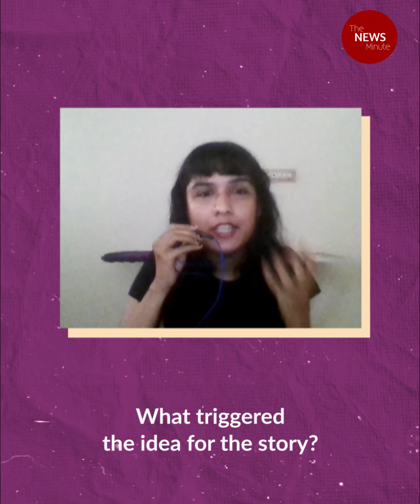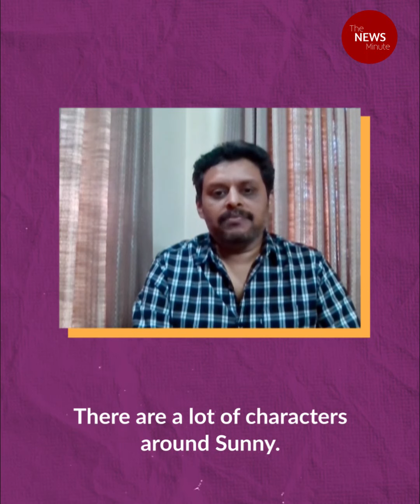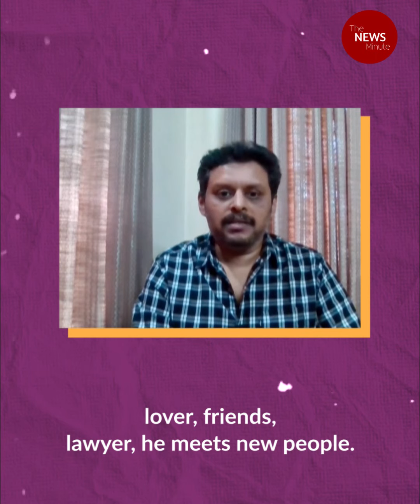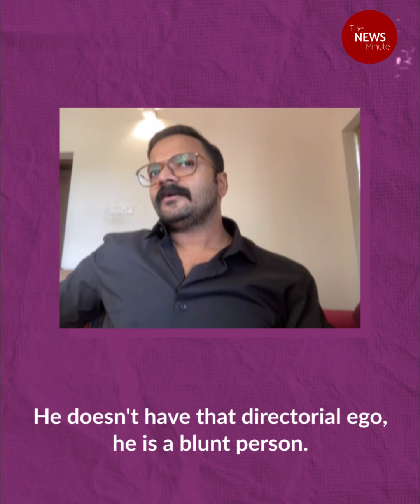Sunny is a one-man show with many layers: Ranjith Sankar, Jayasurya on the film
Director Ranjith Sankar and actor Jayasurya talking about making Sunny during the lockdown, working together for eight films, and more.